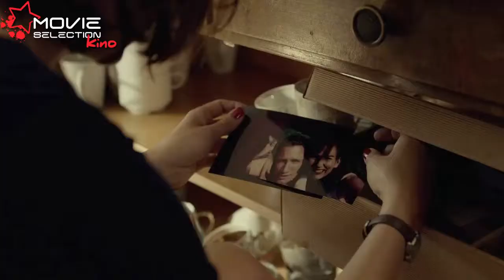MovieSelection Kino: Kind 44, Die Frau in Gold, Nachthelle, Spy - Susan Cooper Undercover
Kind 44, Die Frau in Gold, Nachthelle, Spy - Susan Cooper Undercover